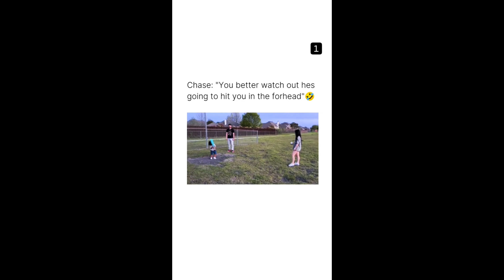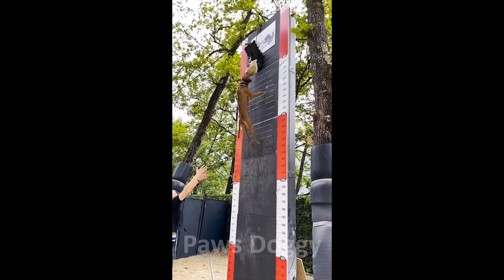Try Not To Laugh Dogs And Cats 😂 - Best Funniest Animal Videos Of The Month #1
Welcome to Paws Doggy funny channel 😉
This is a hilarious compilation of the funniest and cutest funny cats and dogs videos featuring the funniest cats and dogs videos and memes around!